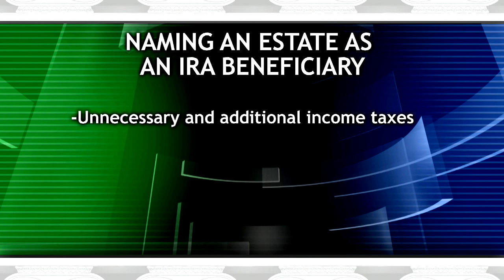Planning Estates with IRAs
People think that naming heirs in a will is enough. We’ll explain why adding them as beneficiaries on an IRA account is important on this edition of Project Wealth.